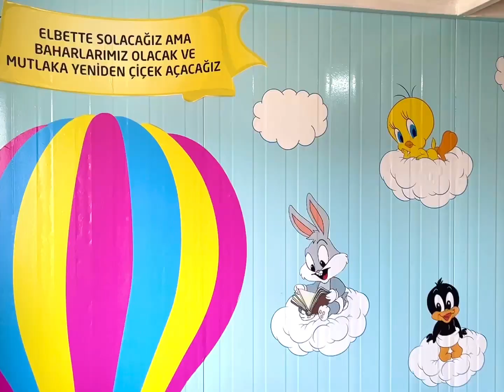Hatay Antakya'daki Katar Konteyner Kent'in Uçurtma Kütüphanesi 9 Mayıs 2023